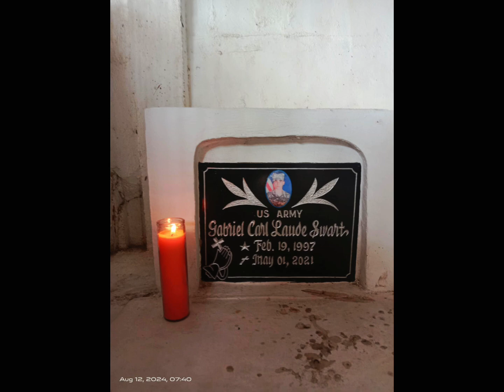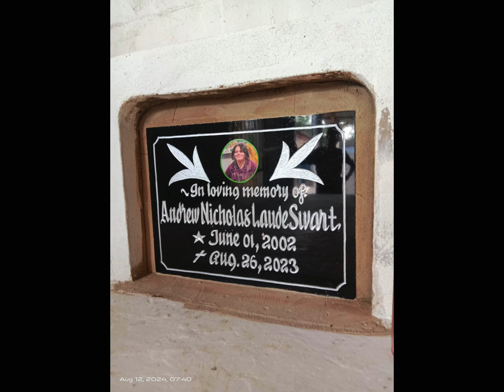Andrew’s first Death Anniversary